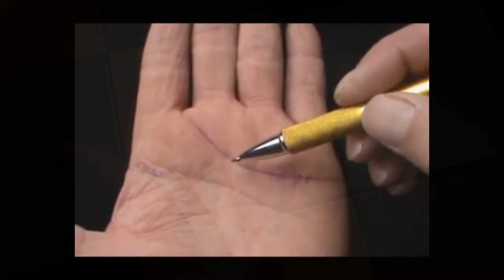Denise LENGRAND. DANS LA LIGNE DE TA MAIN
Paroles, musique, arrangements musicaux: Denise  LENGRAND.
Vidéo: Denise  LENGRAND